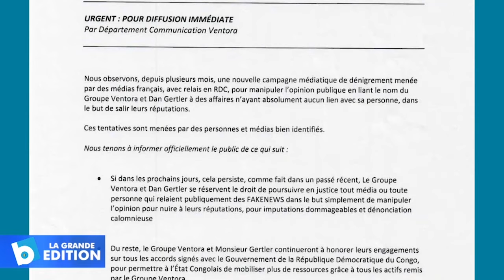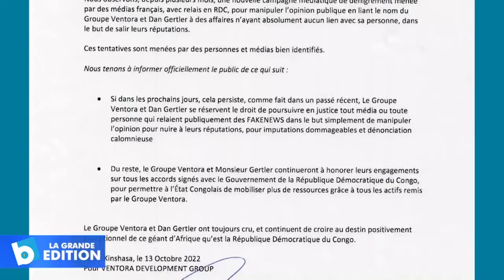Communiqué de Ventora Development